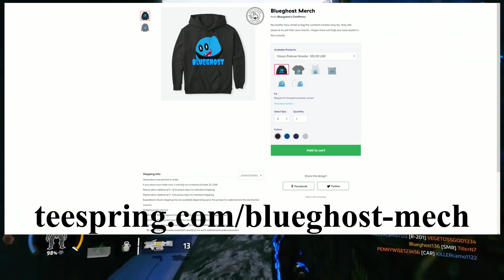Titanfall 2 - The Nostalgia Trip